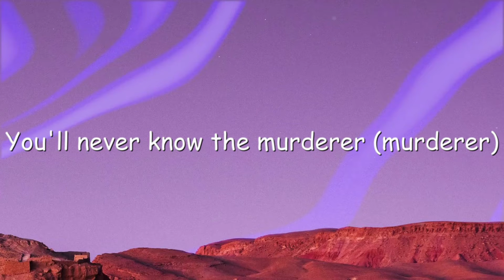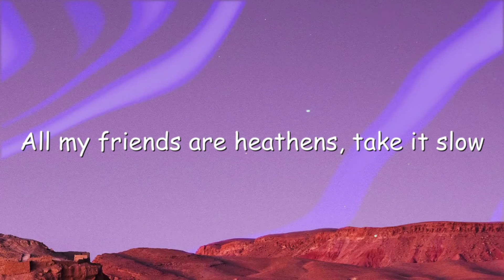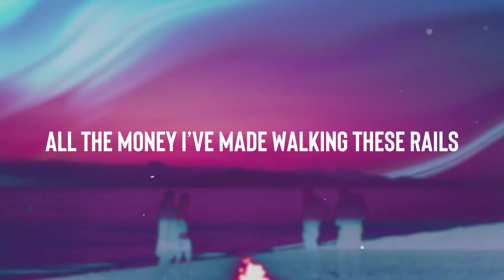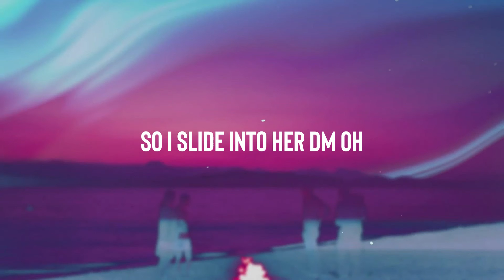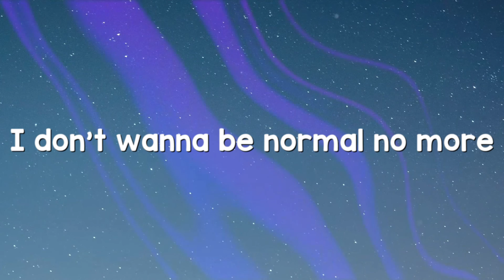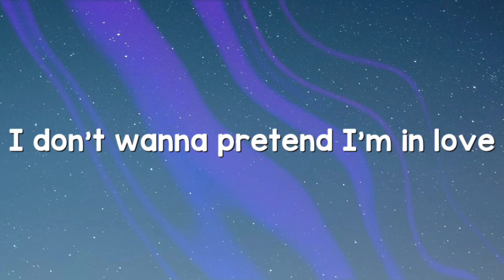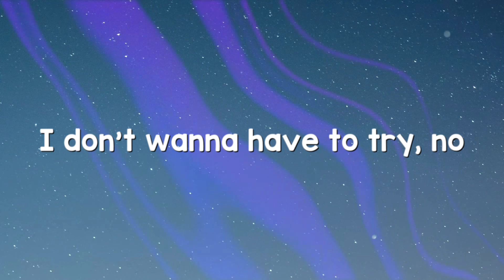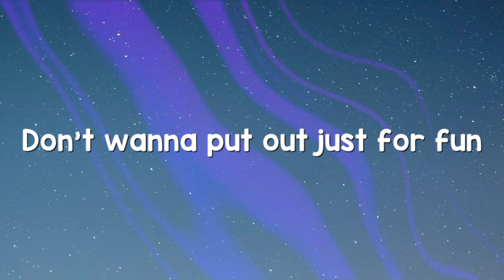Heathens - Prismo [Lyric Video] 🦗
Heathens - Prismo [Lyric Video] 🦗  Heathens - Prismo [Lyric Video] 🦗